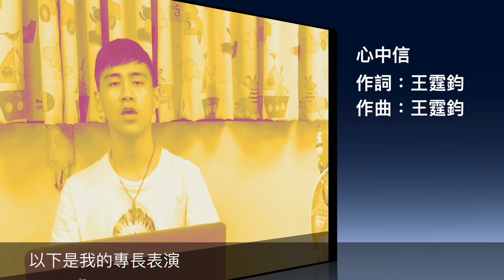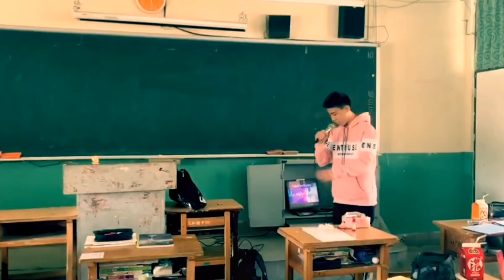108華岡藝校徵選影片－王霆鈞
大家好我是PP霆鈞，只有可惜，沒有如果，可惜沒如果😂